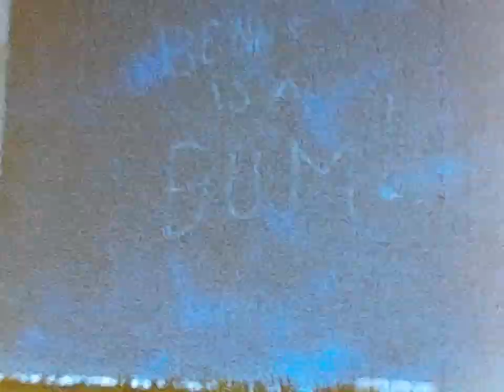1963 Canfield Fairview Ave house landscaping church picnic and animation effects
1963 Canfield Fairview Ave house view of flowers, trees and landscaping. Church picnic in Mill Creek Park. Glimpse of easter ducks and Dave yoyo-ing. Dave's animation effects with classmate Ron Leupe and Paul Masters who lived down the street.